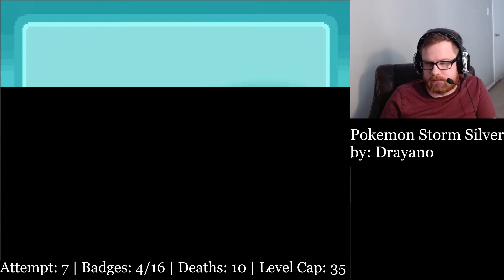Pokemon Storm Silver Hardcore Nuzlocke Full Final Attempt (Part 3)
Minor editing here and there to cut out grinding and breaks.